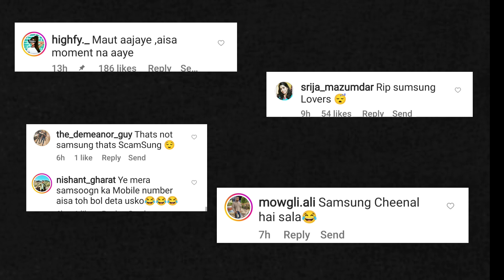दिशा पाटनी के साथ सेल्फी लेते वक़्त हैंग हुआ फोन | Disha Patani And Selfie Boy Viral Video | Funny🤣😝